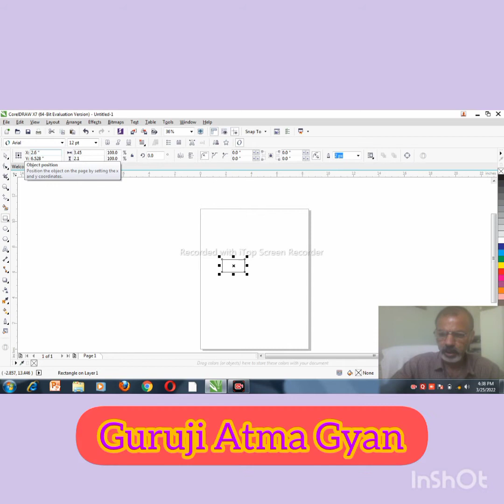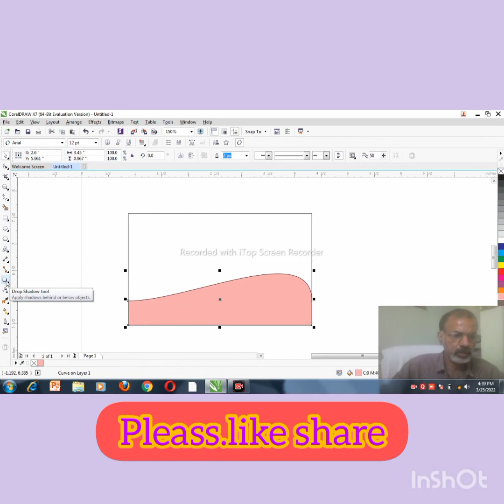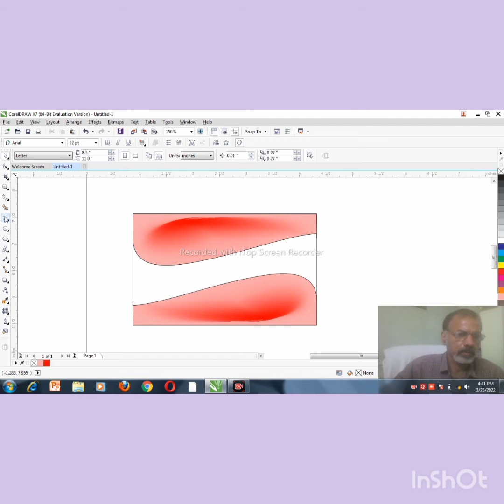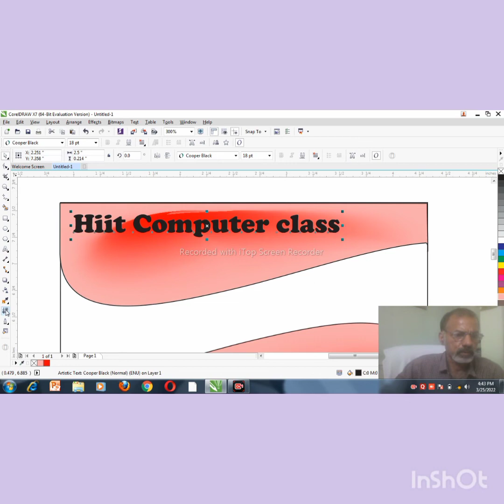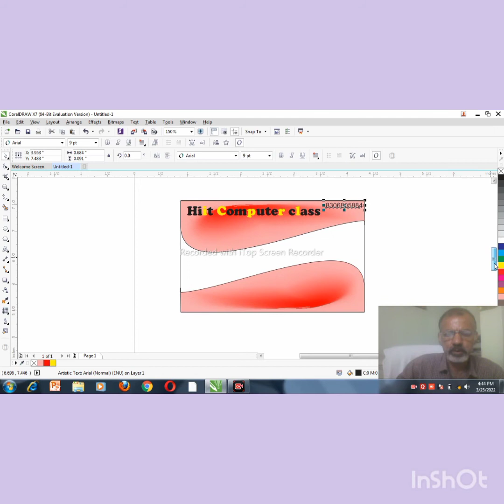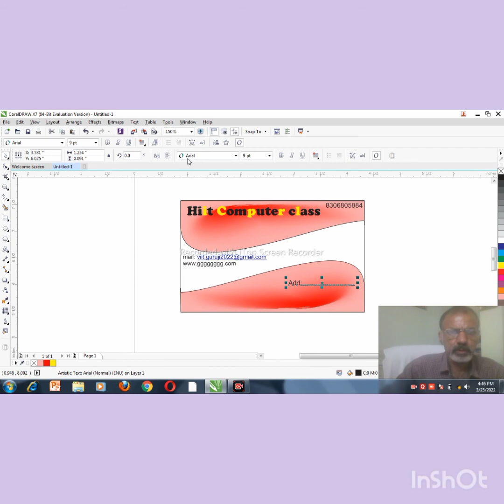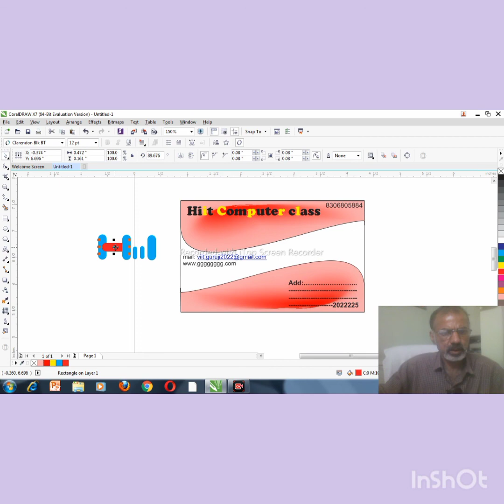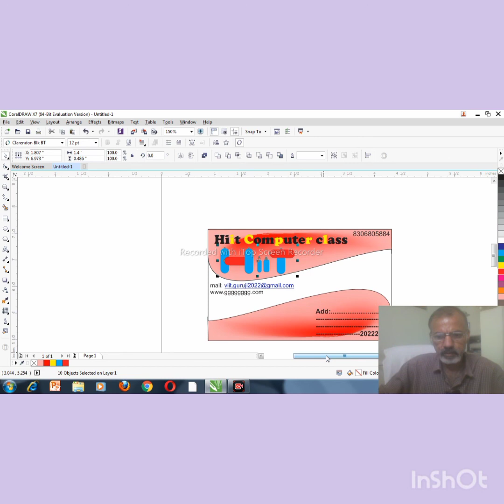Visiting card#Corel Design#Visiting cards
Hello Friends

Guruji Atma Gyan

Feedback
Send your Feedback comments